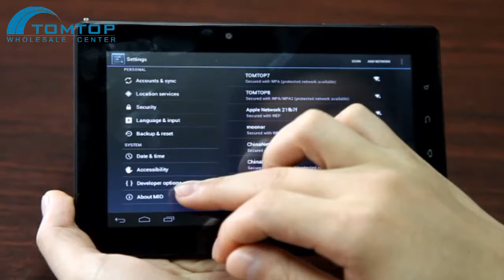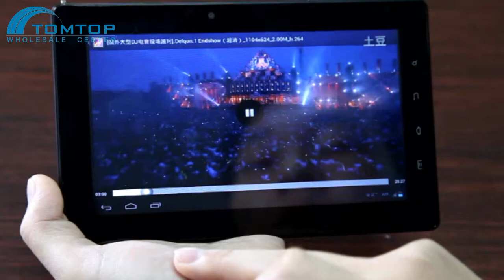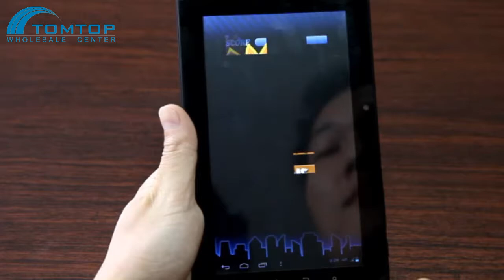Only $124.54 For TOMTOP Wholesale Freelander PD20 TV Android 4.0 Dual-core 7" Tablet PC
Related Products
This Tablet PC with 7 inch 5-point capacitive touch screen is based on Android 4.0 operating system and Telechips TCC 8925 Cortex A5 dual-core CPU, stable and high performance. 1GB RAM, 8GB Nand Flash, support external TF Card / Micro SD card up to 32GB. Dual camera: 0.3MP front camera + 2.0MP rear camera. It supports 802.11 b/g/n WiFi, DVB-T / ISDB-T, G-Sensor, OTG function, HDMI output, Multi-language, etc.